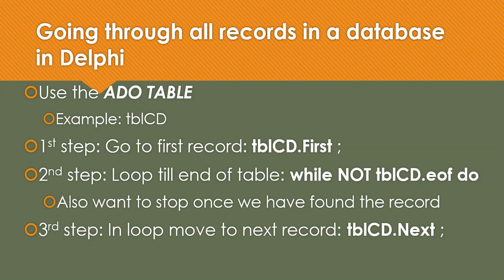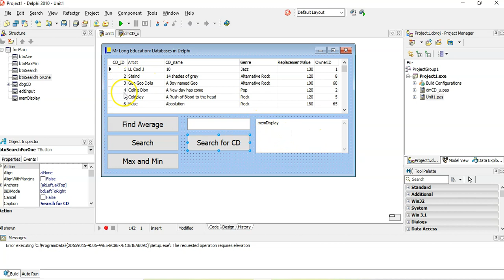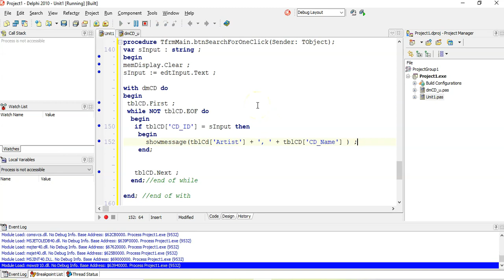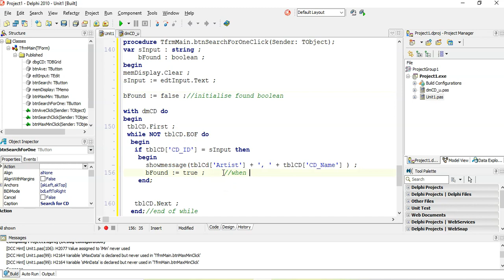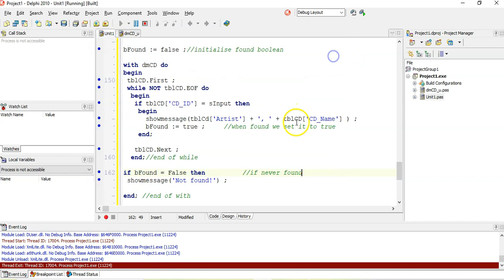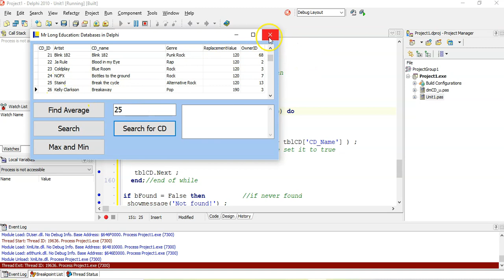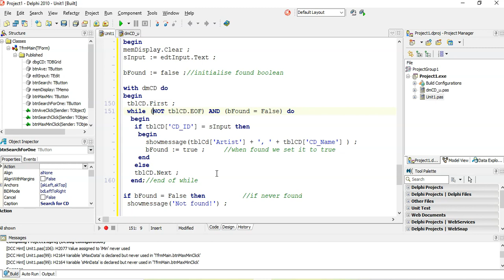Databases in Delphi - Searching for one record in a table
Previous videos made use of the Locate function in order to find ONE particular record. If you want to use the traverse algorithm to find one record (or the first record) that matches a particular criteria then this video shows you how to do it efficiently. This is the forth example. Part of the Grade 11 CAPS syllabus for Information Technology.